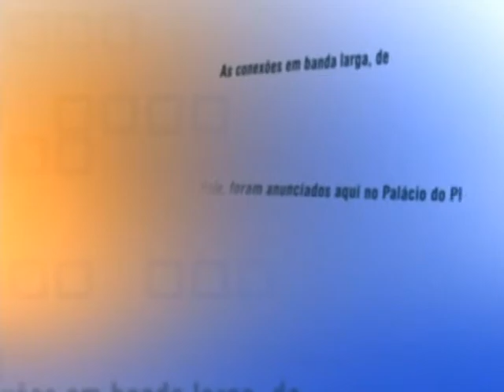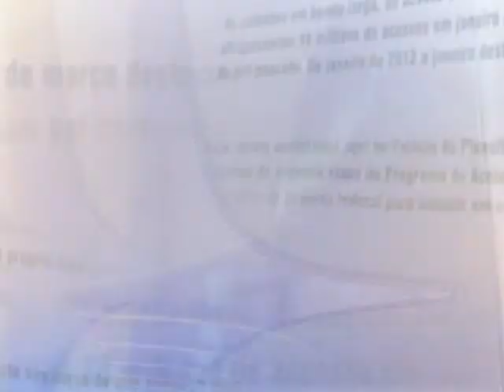Direto do Planalto - 29 de outubro